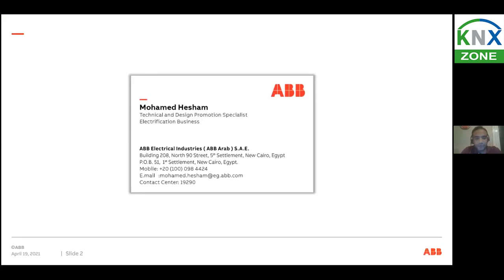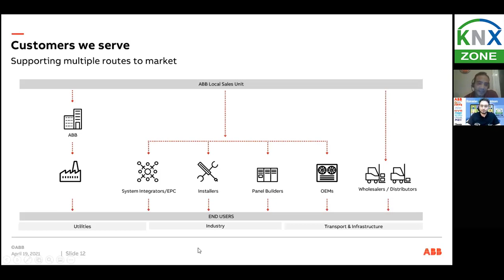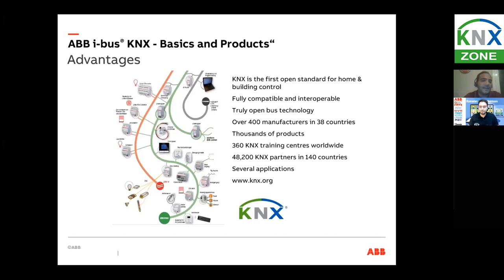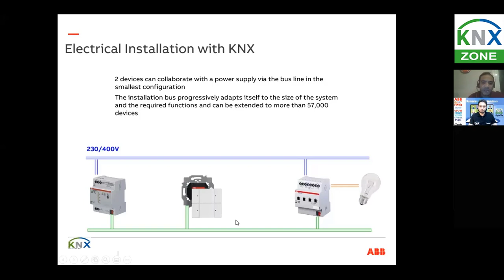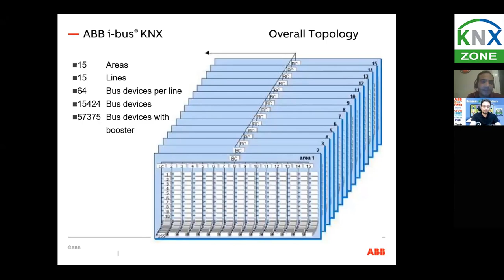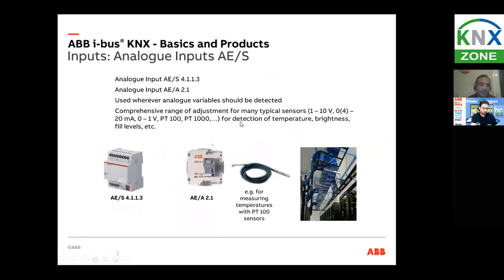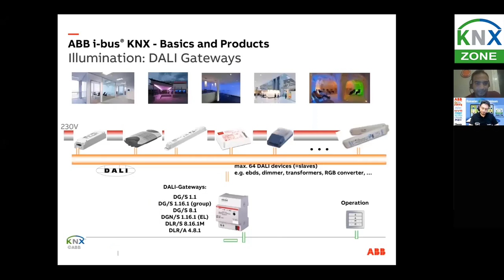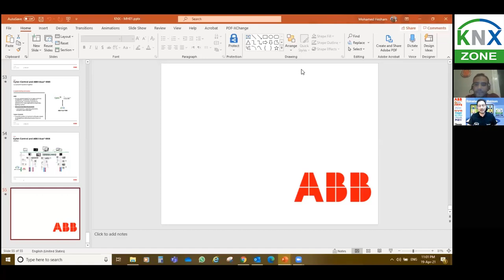ABB-KNX Ramadan Webinars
A free professional series KNX webinars (by Zoom) attended by most of the KNX system integrators, students and projects owners in the holy month, Ramadan, with many KNX brands: (ABB, BES, EAE, Elsner, Theben, hager, i-luxus, Interra, MDT, thinknx, Zennio, .) representatives and hundreds of registered knx followers.

The webinars from 19/4 to 6/5/2021 (7 to 24 ramadan),
we introduced the brand for one hour by the brand representative, speaking about it's solutions and range of products.

These webinars are organized and introduced by KNX ZONE
Certified knx training center and systems integrators.